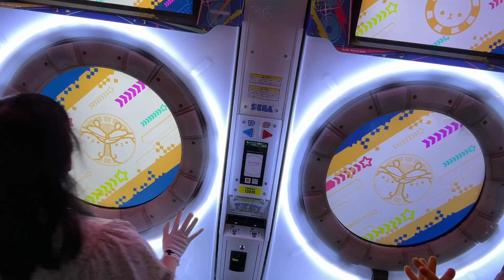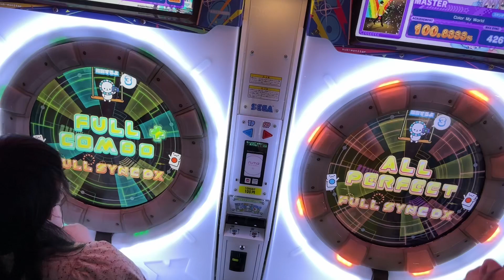Color My World AP